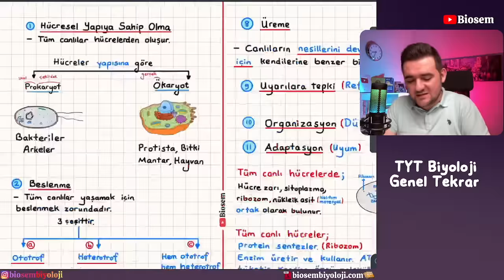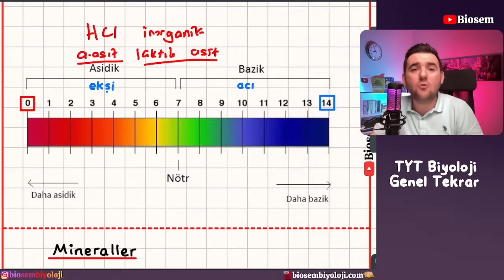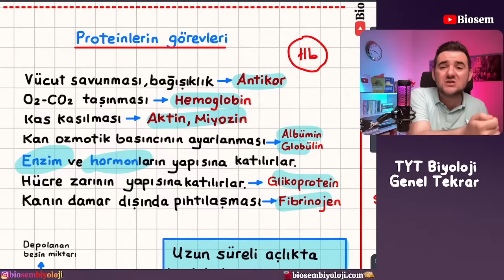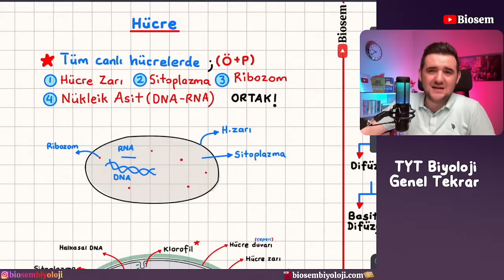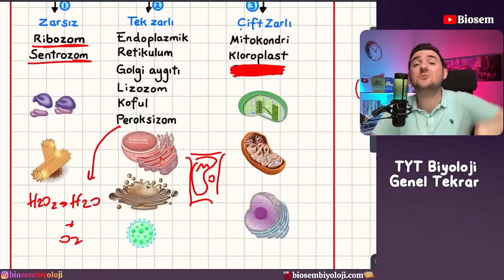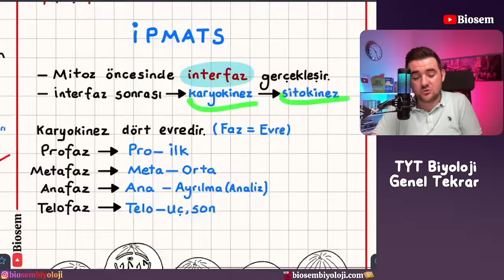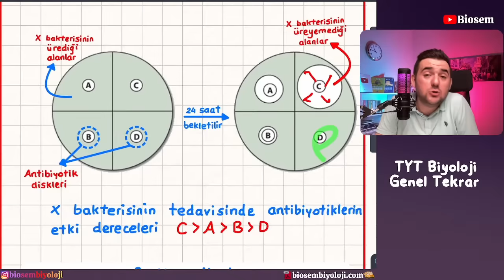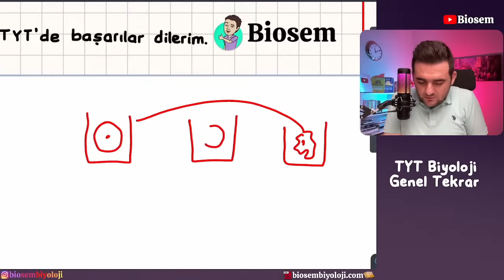TYT Biyoloji Full Tekrar Genel Tekrar Tek Video YKS 2024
Biosem BiyolojiTyt Biyoloji
Biosem PDF
Biosem TytBiosem konu anlatımı
📲Uygulama         : Notability